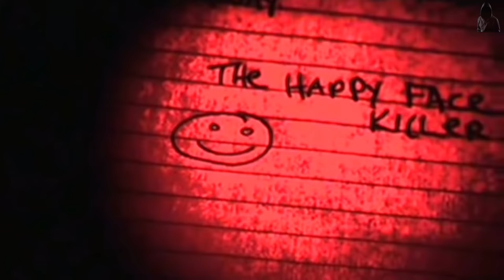Famous case in America "The Happy Face Killer"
The nickname "Smiley Face Killer" was given to the perpetrators of the horrifying massacres that shocked America in the 1990s. Keith Hunter Jesperson, born April 6, 1955 in Canada. The video contains illustrative images. What do you think about this case?